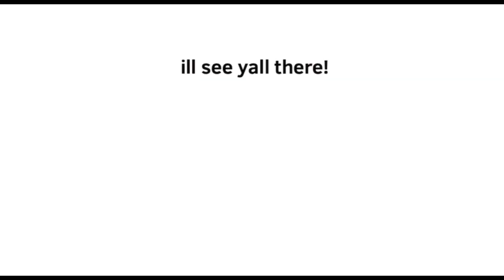100 SUB SPECIAL (discord in description)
Thank you guys so much for 100 subs! It means a lot.